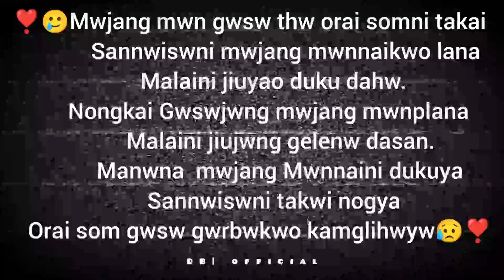🥀🥲💔Bodo Shayari Status lyrics🥀🥲///@DBofficial978 ///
bodo status .Assamese status .Hindi Status. Efx status.couple status. .status video .love status .breakup status .sad status .new status .feeling status .new Hindi song status. hindi sad status. black lyrics status. Bodo Sad status lyrics .